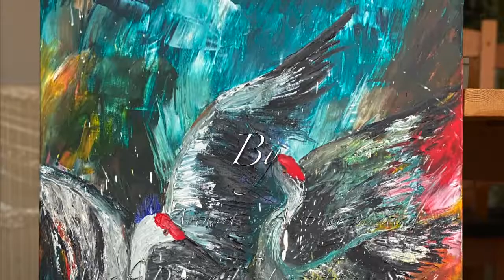ແຕ້ມຮູບ Dancing birds lover painting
Using acrylic